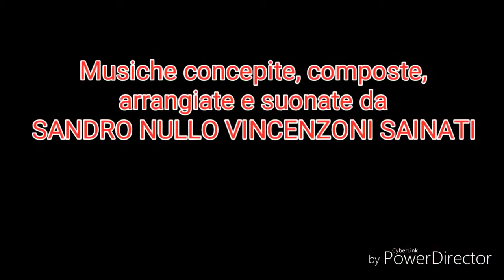Collana di Alchimia Sonora per pratica Taoista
Tutti i volumi sono disponibili.